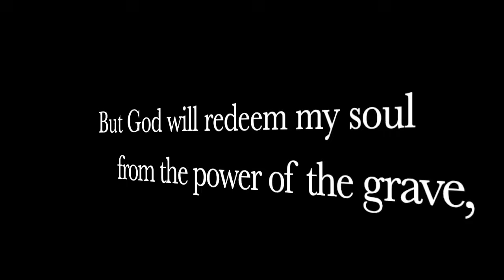Is THIS The PERFECT CCW Revolver?!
This video takes a look at what MIGHT BE THE BEST REVOLVER for Concealed Carry!

 GFG WORLD NEWS WITH BIBLICAL BIAS @GFGWeapons